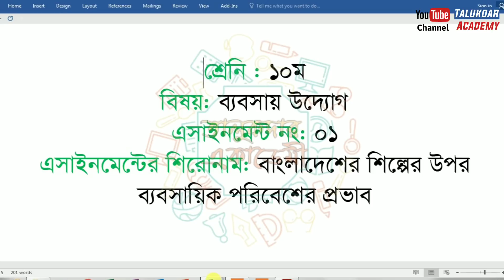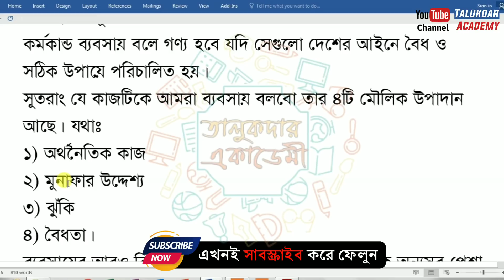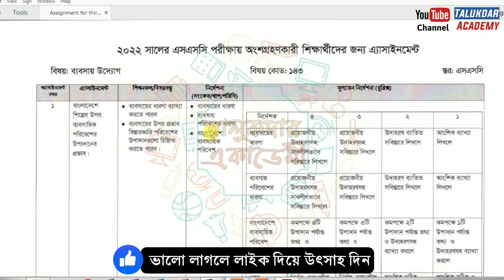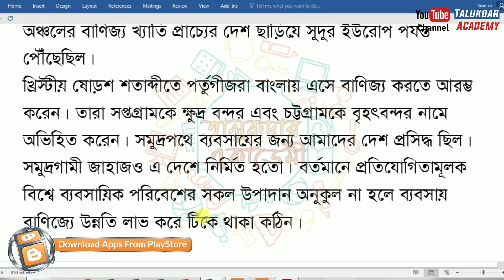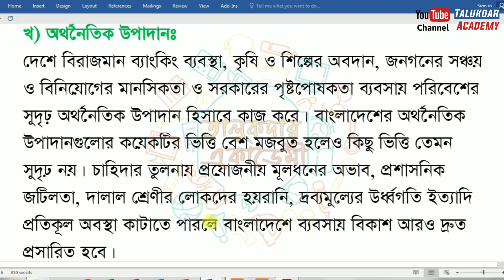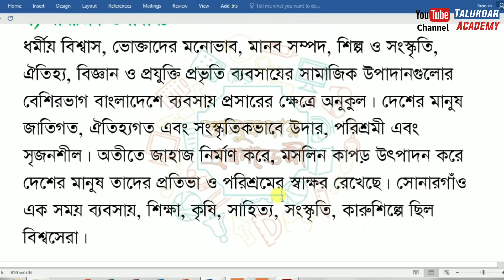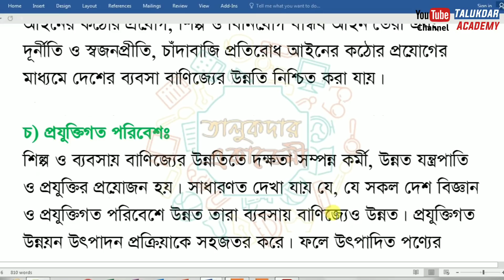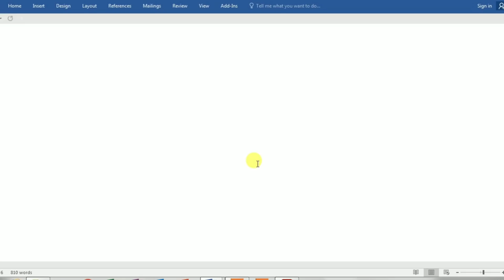SSC 2022 Class 10 Business Entrepreneurship Assignment 3rd week || ১০ম শ্রেনির ব্যবসায় উদ্যোগ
Class 10 Business Entrepreneurship Assignment Answer 2021 || ১০ম শ্রেণির ব্যবসায় উদ্যোগ এসাইনমেন্ট  উত্তর || 3rd week

Class 10 Assignment Answer 2021 || Class 10 Assignment 3rd week 2021 || ১০ম শ্রেণির এসাইনমেন্ট উত্তর ৩য় সপ্তাহ ২০২১

২০২১ সালের এসাইনমেন্ট এর সকল ক্লাসের সকল বিষয়ের নমুনা উত্তরঃ

২০২১ সালের ১০ম শ্রেণির ৩য় সপ্তাহের নির্ধারিত কাজ প্রকাশ করা হয়েছে । এই সপ্তাহে গনিত,পদার্থবিজ্ঞান,ব্যবসায় উদ্যোগ,ভূগোল ও পরিবেশ এ চারটি বিষয়ের উপর এসাইনমেন্ট দেওয়া হয়েছে । নমুনা উত্তর দেওয়া হল –

assignment
assignment answer
assignment solution
assignment 2021
এসাইনমেন্ট
এসাইনমেন্ট ২০২১
১০ম শ্রেনির এসাইনমেন্ট
১০ম শ্রেনির এসাইনমেন্ট ২০২১
১০ম শ্রেনির এসাইনমেন্ট ৩য় সপ্তাহ
১০ম শ্রেনির এসাইনমেন্ট উত্তর
assignment solution for class 10
new assignment
class 10 vugul assignment
১০ম শ্রেনির গণিত এসাইনমেন্ট উত্তর
১০ম শ্রেনির পদার্থবিজ্ঞান এসাইনমেন্ট উত্তর
১০ম শ্রেনির ব্যবসায় উদ্যোগ এসাইনমেন্ট উত্তর
১০ম শ্রেনির ভূগোল ও পরিবেশ এসাইনমেন্ট উত্তর
১০ম শ্রেনির বিজ্ঞান এসাইনমেন্ট উত্তর
১০ম শ্রেনির এসাইনমেন্ট উত্তর
education
talukdar academy
english apps
high school
school assignment
১০ম শ্রেণির উত্তর
class 10 vugol
৩য় সপ্তাহের এসাইনমেন্ট উত্তর
assignment answer